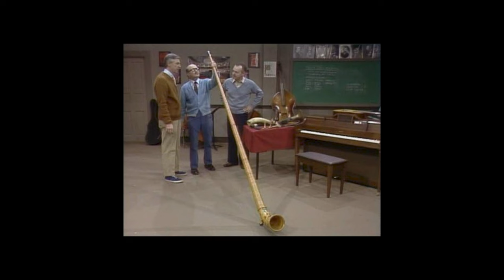AF-799: Joe Negri: The Mister Rogers Biographies | Ancestral Findings Podcast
Joe Negri is an American jazz musician who appeared for nearly four decades as Handyman Negri on the children’s TV show, Mister Rogers’ Neighborhood. His career and life has comprised of much more than that, though. This is what you need to know about this talented and unique musician, actor, teacher, and man.